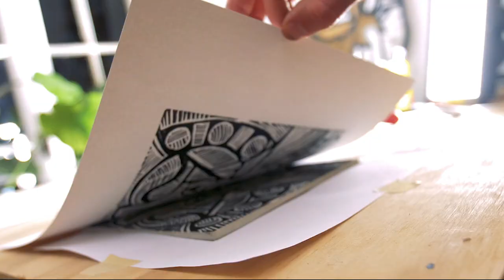MasPaz for DCPS and National Gallery of Art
MasPaz shares his artistic process in Spanish. This project was commissioned by the National Gallery of Art, Washington D.C. for DC Public Schools.

Filmed and edited by Omar Garcia